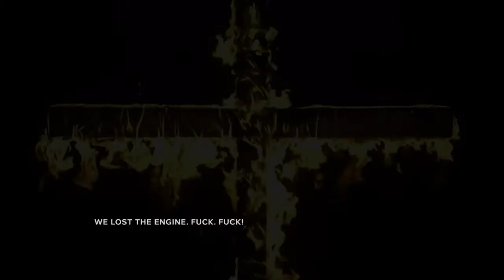Outlast 2 - Gameplay Demo